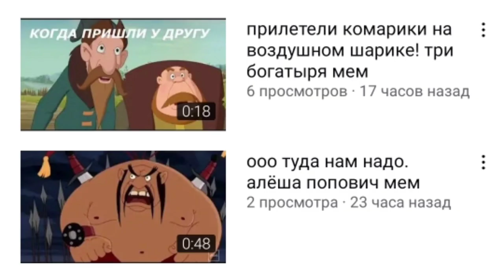ведь все на мне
по всем вопросам в телеграм @jabalduy